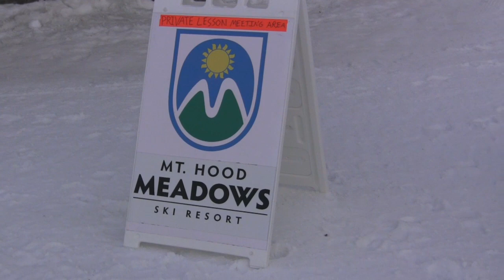Metro Ski League EVAN WOOD memorial race Feb. 15, 2014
Double race for the metro ski league. GS and Slalom. 4 runs. February 15, 2014. Mt Hood Meadows.